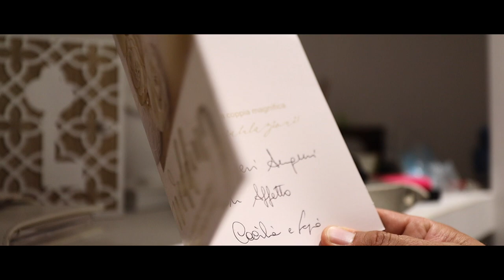Trailer fabrizio e Daniela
Trailer wedding video cinematic version HIGHTLIGHT